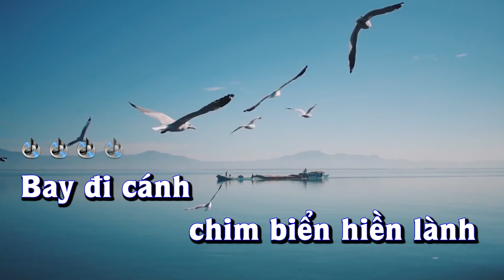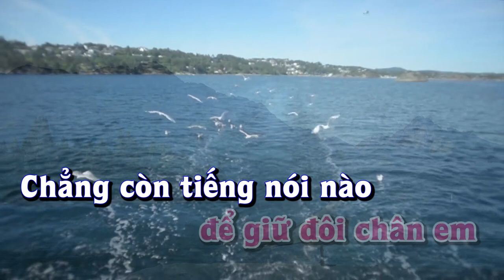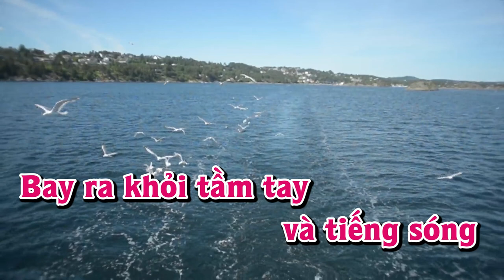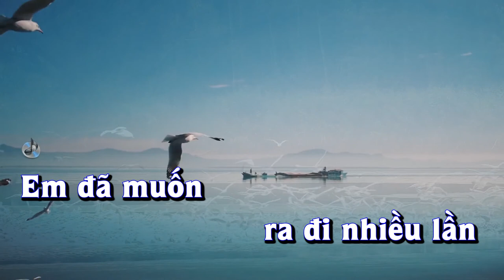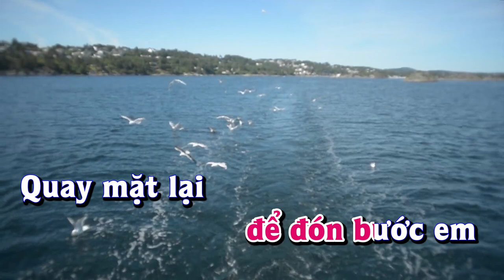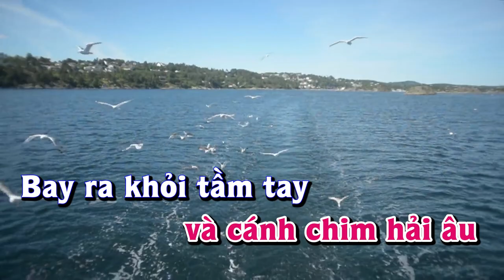Karaoke - BAY ĐI CÁNH CHIM BIỂN Tone Nữ | Lê Lâm Music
Lê Lâm Music KaraokeBAYĐICÁNHCHIMBIỂNToneNữ
KaraokeNhạcSốngBAYĐICÁNHCHIMBIỂNToneNữ